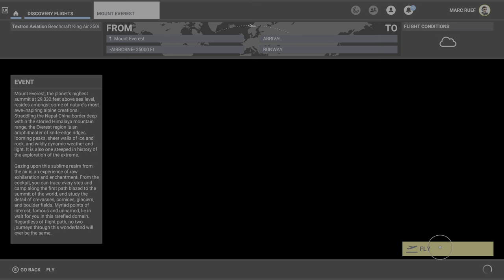Microsoft Flight Simulator (Xbox Series X) - Spotlight Event: Nepal, Mount Everest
On June 9, 2019 as part of their E3 conference announcements Microsoft revealed that they would be bringing back the Flight Simulator series with an updated release, simply titled Microsoft Flight Simulator. The new version features tight integration of ground satellite data and Microsoft's own Azure AI into the simulator's engine to generate near-photorealistic graphics. Asobo Studio is the lead developer. (Wikipedia)

GAME
Name: Microsoft Flight Simulator (2020)
Platform: Microsoft Xbox Series X
Developer: Asobo Studios
Publisher: Microsoft / Xbox Game Studios

SESSION
Player: Marc
Description: Spotlight Event: Nepal, Mount Everest

RECORDING
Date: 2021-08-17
Output: HDMI
Resolution: 4k60 HDR10
Sound: Stereo